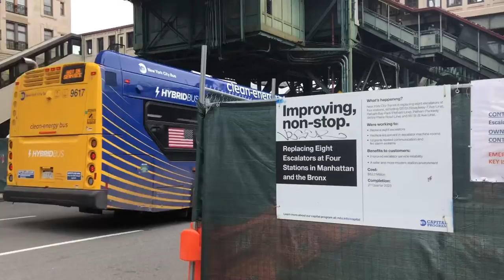MABSTOA + MTA Bus Company + New York City Transit | MTA Transit Music Video #3